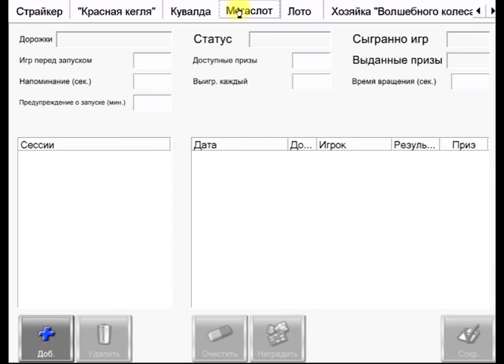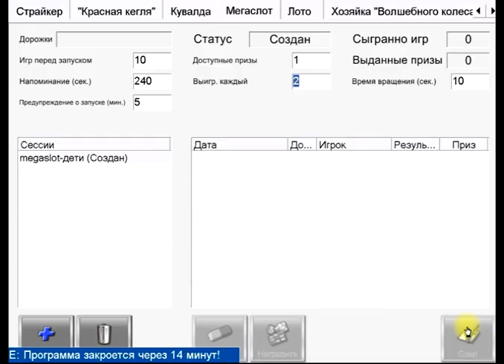Настройки игры Megaslot ConquerorPro QubicaAMF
Отличная игра-лотерея - для детской анимации самый лучший инструмент